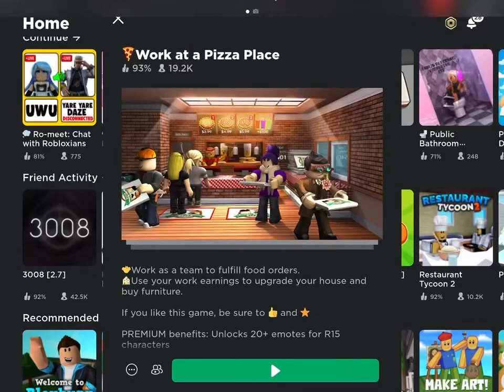Lilly playing Roblox, Work at a pizza Place